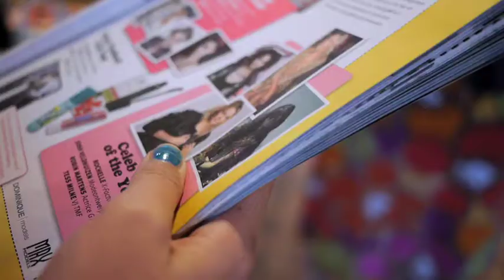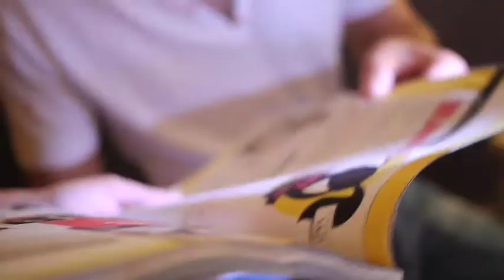Fancy Celeb Boy en Girl of the Year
Wie worden favoriete Fancy Celeb Boy en Girl of the Year?
Girls glossy Fancy is gestart met de verkiezing van Celeb Boy en Celeb Girl of the Year. Vanaf vandaag kunnen meiden stemmen op hun favoriete celeb Vorig jaar gingen de awards naar Ruud Feltkamp en Marly van der Velden.

De genomineerden voor 2011 zijn:

Celeb Boy of the Year
Ferry Doedens
Acteur GTST
Levi van Kempen
Acteur
Floris Bosveld
Winnaar SYTYCD, acteur Body Language
Darryl
Rapper/zanger

Celeb Girl of the Year
Robin Martens
Actrice GTST
Rochelle
X-Factor-winnares
Tess Milne
VJ TMF
Josh Veldhuizen
Modeontwerpster/it-girl

Model Contest
Naast de Celeb Boy en Girl of the Year kan er ook gestemd worden voor de Beauty of the Year Awards. Voor de twaalfde keer organiseert Fancy deze uiterst succesvolle zoektocht naar hét beautygezicht van 2011. De Fancy-lezeressen beslissen wie er op 11 september tijdens de finale van de Fancy Model Search in V&D Rotterdam met de awards naar huis gaan. kunnen ze hun stem uitbrengen op hun favorieten. De tien meiden met de meeste stemmen ontvangen een wildcard en zijn daarmee verzekerd van een plek in de finale.